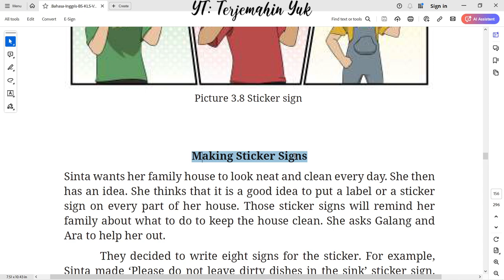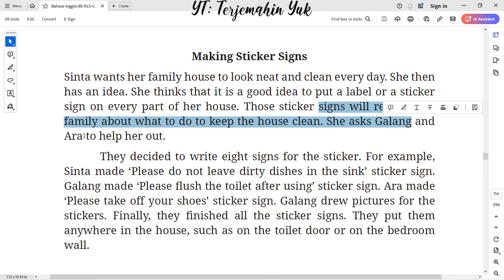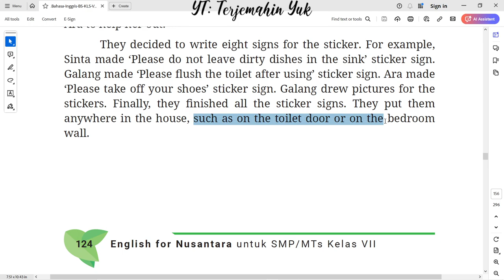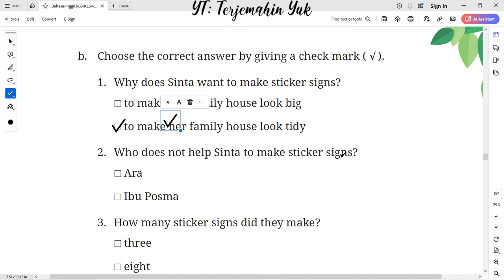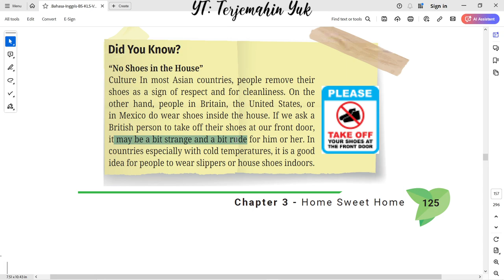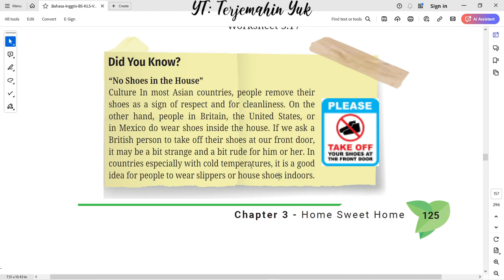Hal. 124-125 kelas 7 Terjemahan Buku Bahasa Inggris SMP Kurikulum Merdeka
Section 4 - Your Turn : Reading

Making Sticker Signs
Sinta wants her family house to look neat and clean every day. She then has an idea. She thinks that it is a good idea to put a label or a sticker sign on every part of her house. Those sticker signs will remind her family about what to do to keep the house clean. She asks Galang and Ara to help her out.
They decided to write eight signs for the sticker. For example, Sinta made ‘Please do not leave dirty dishes in the sink’ sticker sign. Galang made ‘Please lush the toilet after using’ sticker sign. Ara made ‘Please take off your shoes’ sticker sign. Galang drew pictures for the stickers. Finally, they inished all the sticker signs. They put them anywhere in the house, such as on the toilet door or on the bedroom wall.

Worksheet 3.17 : Choose the correct answer by giving a check mark

terjemahin yuk
terjemahinyuk
terjemahkan yuk
Tingkat Lanjut
kunci jawaban
belajar bahasa inggris
pelajaran
halaman